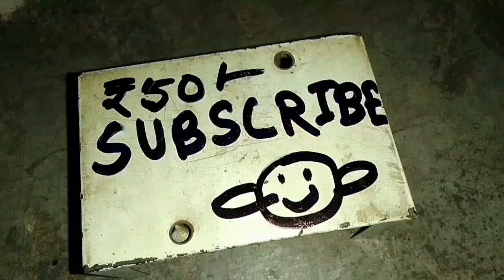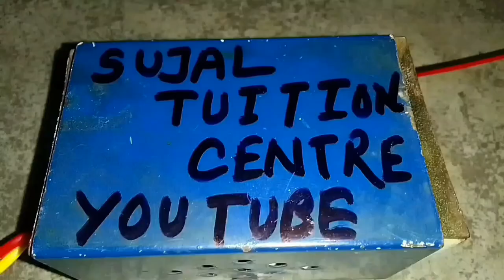kgf V& me -- चार्जर कैसे बनाएं -- How to make charger 🤑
A battery charger, or recharger,[1][2] is a device that stores energy in a battery by running an electric current through it. The charging protocol (how much voltage or current for how long, and what to do when charging is complete) depends on the size and type of the battery being charged. Some battery types have high tolerance for overcharging (i.e., continued charging after the battery has been fully charged) and can be recharged by connection to a constant voltage source or a constant current source, depending on battery type. Simple chargers of this type must be manually disconnected at the end of the charge cycle. Other battery types use a timer to cut off when charging should be complete. Other battery types cannot withstand over-charging, becoming damaged (reduced capacity, reduced lifetime), over heating or even exploding. The charger may have temperature or voltage sensing circuits and a microprocessor controller to safely adjust the charging current and voltage, determine the state of charge, and cut off at the end of charge.
Chargers may elevate the output voltage proportionally with current to compensate for impedance in the wires.[3]
A trickle charger provides a relatively small amount of current, only enough to counteract self-discharge of a battery that is idle for a long time. Some battery types cannot tolerate trickle charging; attempts to do so may result in damage. Lithium-ion batteries cannot handle indefinite trickle charging.[4]
Slow battery chargers may take several hours to complete a charge. High-rate chargers may restore most capacity much faster, but high rate chargers can be more than some battery types can tolerate. Such batteries require active monitoring of the battery to protect it from overcharging. Electric vehicles ideally need high-rate chargers. For public access, installation of such chargers and the distribution support for them is an issue in the proposed adoption of electric cars.इस वीडियो में आज हम देखने वाले हैं कि हम अपने घर में कैसे चार्जर बना सकते हैं जिससे हम किसी भी प्रकार का लाइट जला सकते हैं काम कर सकते हैं मोटर चला सकते हैं। जिससे हम आने वाले जीवन की समस्याओं को दूर कर सकते हैं। किसी बनाने के लिए हमें ज्यादा मेहनत करने की जरूरत नहीं है। बस केवल एक Transform लेना है जो ₹35 में आ जाता है। इसके बाद हमें एक लोहा का बॉक्स लेना है। और साथ ही साथ हमें लाल काला 1 मीटर लंबा तार भी लेना है। वीडियो में बताए गए सभी कामों को करने के बाद आप तो वहां चार्जर बना सकते हैं।